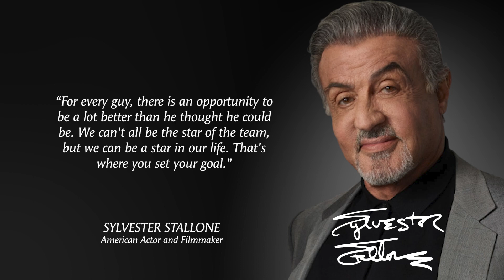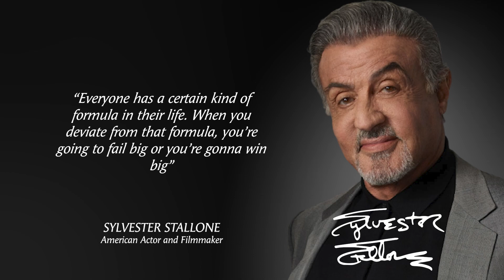The Art of Never Giving Up: Sylvester Stallone's Most Powerful Quotes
Sylvester Stallone, an American actor and filmmaker, is known for his iconic roles in the box-office movie series, such as 'Rocky' and 'Rambo'. After years of being a struggling actor in New York City, he is the living proof that hard work and dedication will get you where you want to be.

TopQuotes is a channel dedicated to provide inspirational quotes from some of the most world-renowned figures to motivate you.